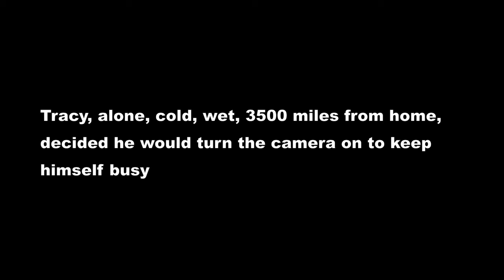BWOM 7- Pirates of the Arctic Circle....Pt 16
Part 16..Tracy vs the Mountain

Intro music: "Light at the end of the Tunnel" by Kerry Muzzey